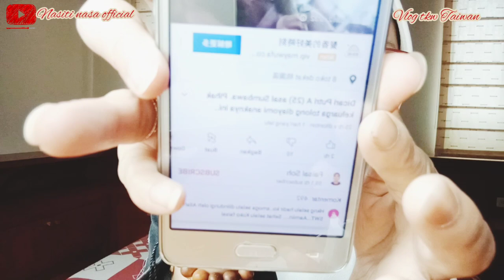INFO TERKINI BMI TAIWAN || BMI KABURAN TKW OVERSTAY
Assalamualaikum warahmatullahi wabarokatuh NanaLovers semua nya

Semoga selalu dalam lindungan Allah SWT dan sllu dalam keadaan sehat selalu.

kali ini Nana mau berbagi informasi lagi nih seputar Teman2 kita di Taiwan.

untuk tau selengkapnya yuckkk langsung saja klik video nya

dan di bawah ini link video seputar BMI TAIWAN Lain nya ..

JANGAN LUPA DUKUNGAN DAN SUPPORT NYA
YA GUYS

_____________TAOYUAN TAIWAN 2021___________